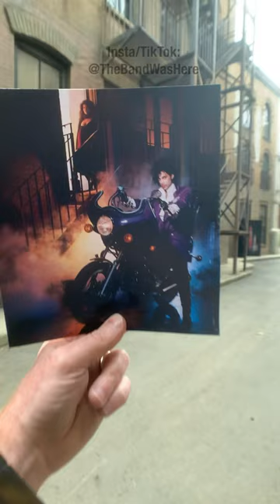Location for Prince’s Purple Rain cover 📸 by Ron Slenzak